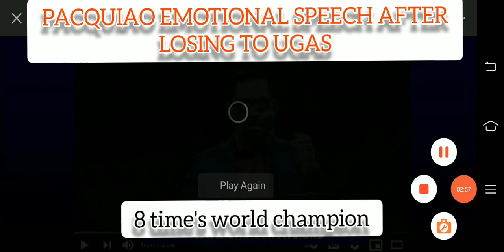PACQUIAO EMOTIONAL SPEECH AFTER LOSING TO UGAS FIGHT.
Your still a Champion.